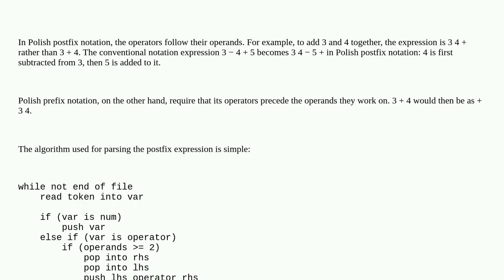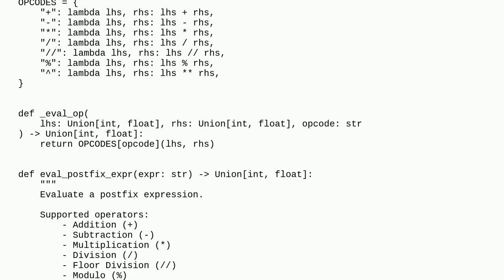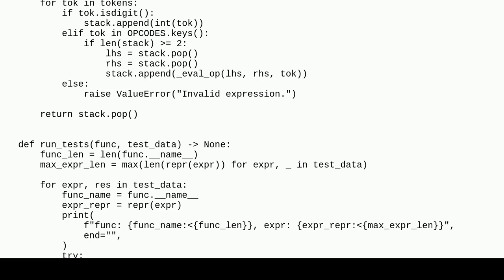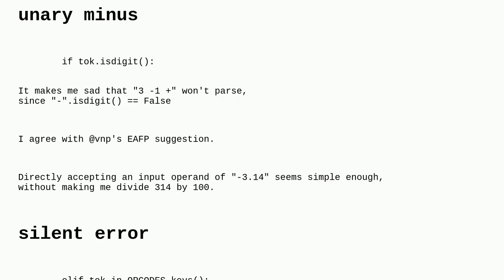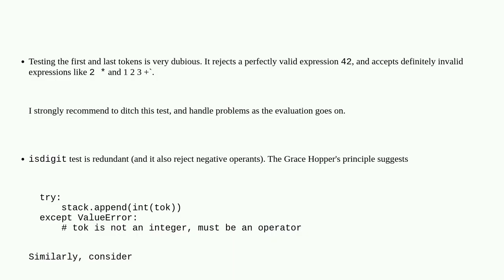Codereview: Evaluating Polish Prefix Notation and Polish Postfix Notation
Evaluating Polish Prefix Notation and Polish Postfix Notation

A special thanks goes out to the community

  python reinventing-the-wheel math-expression-eval parsing